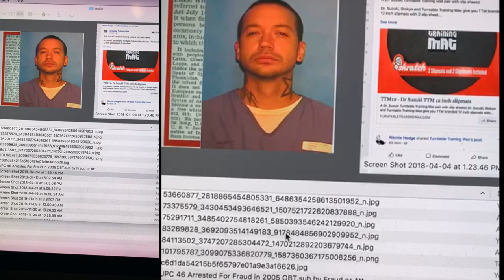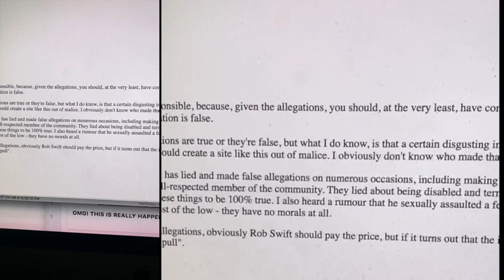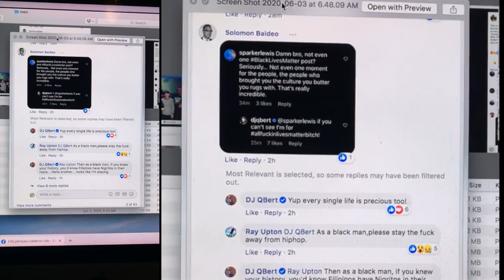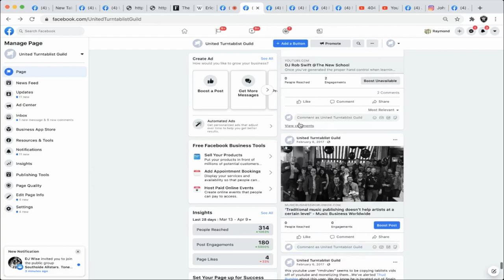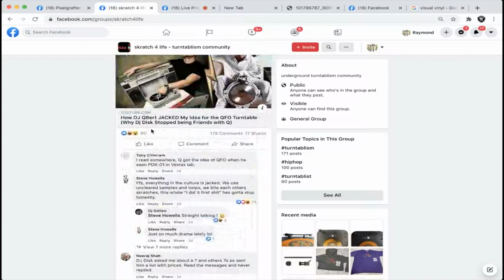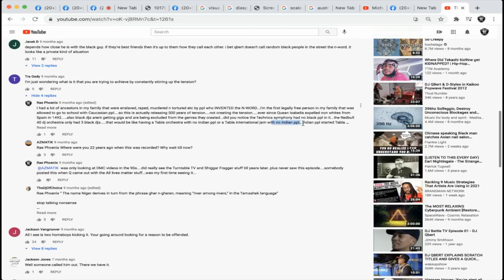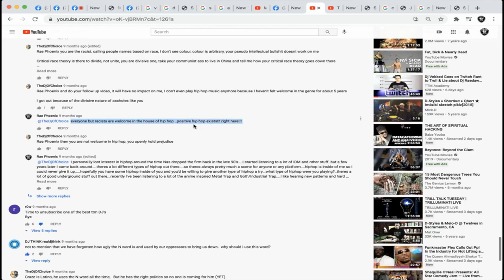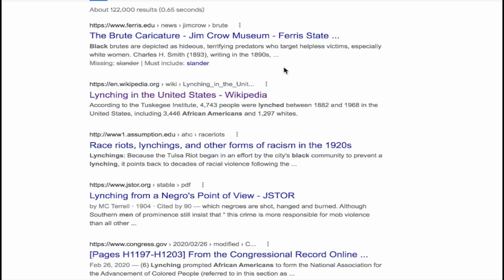How Rasp Haunt TRIED to Set Up Dj Rob Swift | Why Dj Raedawn is Draining the Turntablism Swamp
How Rasp Haunt Tried to Set Up Dj Rob Swift | Why Dj Raedawn is Draining the Tablism Swamp of Scammers, Sexist Trolls and Bigot Trolls etc.

Update! We've concluded our investigation of how a dj known as Rasp Haunt (aka Johnpaul Calderon aka Jackson Calkutta aka J-Kutta) LITERALLY Tried to Digitally Lynch the Legendary DJ Rob Swift by allegedly creating a fake website with false rape allegations. Its very important to note that males of the Euro diaspora slandering and creating lies to get black dudes in trouble is actually a very common historical practice that has taken place over the last few centuries. Dj Rasp Haunt has allegedly been scamming for money, and harassment people which not only includes Rob but numerous other turntablists around the world. Not only was Rasp caught spreading lies and trying to frame Rob Swift...he was also caught sexually harassing women and even bullying some to the point where they had to leave social media. Although most of this occured in 2014, Rasp has STILL been spreading the same lies about Rob for the past 7 years which is clearly a criminal act.
This lecture also covers racism and sexism in turntablism as well as the bullying of black Dj School owners like myself and Rob Swift. Many people don't want to hear about these Sociological issues regarding turntablism ...yet all this madness has gone TOO FAR. so these issues NEED to be addressed immediately. Other turntablist community issues that are addressed in this lecture are dj Tak Tek telling ppl he created Visual Vinyl, dj Alex Jesuskut calling black women "animals", Dj Empress being sexually harrassed by Dj Eric Morillo, Skinhead turntablists bootlegging hip-hop culture, Derogatory turntablist memes like "make djing great again" and more.